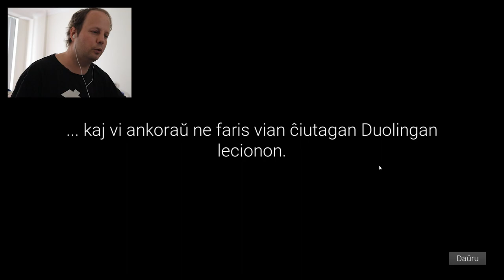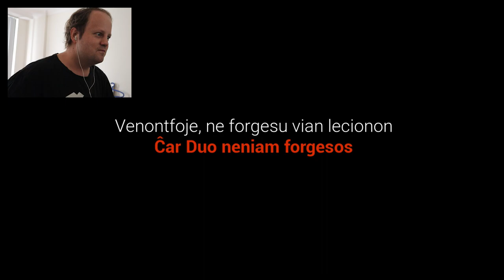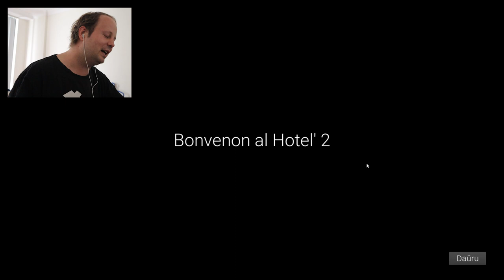Hotel' Duolingo — Ne forgesu vian lecionon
En ĉi tiu filmeto, mi prezentas la videoludon kiun mi kaj amiko kreis.